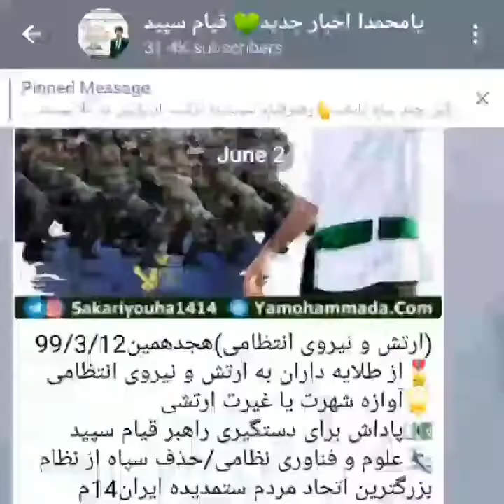محبوبیت فروزنده قیام سپید در بین هنرمندان ومردم💚💚🌺🌺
🕊وعده ایرانیانی که هدفشان بیرون راندن ملخهای دینی و خرافیست که آفتشان مزرعه سبزمان را به مرز نابودی رسانده👇